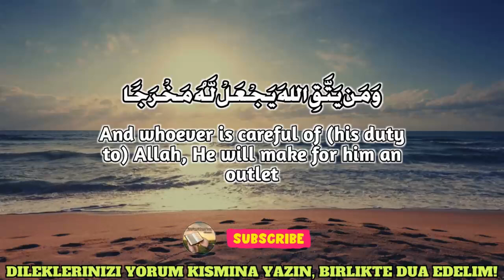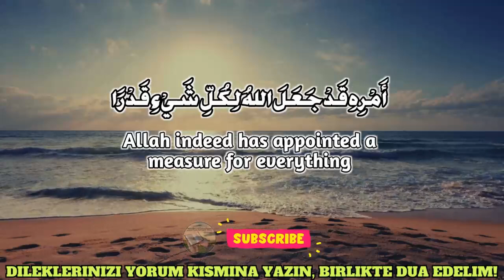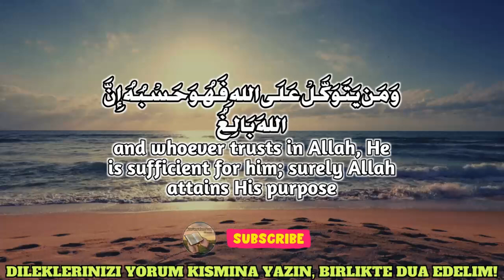Allah'ın 5 İsmi Dua! - Bu Duayı Dinledikten Sonra Hemen Zengin Olacaksınız! -(Biidznillah)